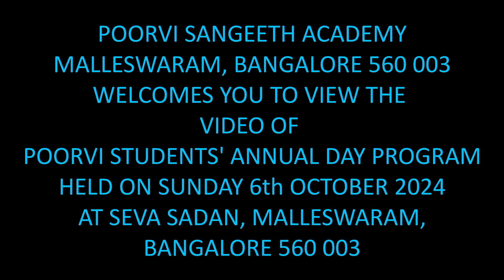Bho Shambo Shiva Shambo by Bharatanatya students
Bharatanatya students of Poorvi Sangeetha Academy performing during students annual day on 6th October 2024